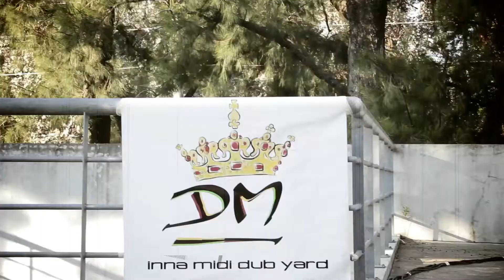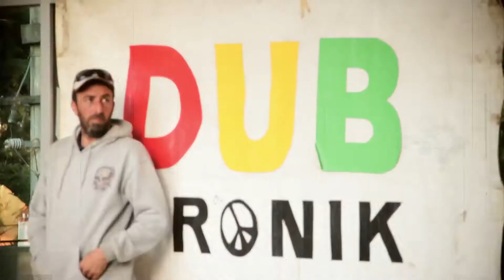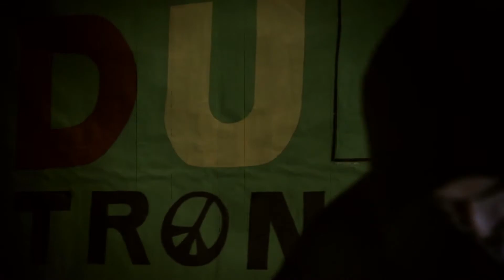Universidub Dubtronik Sound System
“UNIVERSIDUB“ - DUBTRONIK SOUND SYSTEM 2017

Imagenes y música del ciclo de cultura sound system Universidub Volumen 3 realizado en octubre del 2017 en el Multiespacio Cultural de la Universidad Nacional de General Sarmiento.